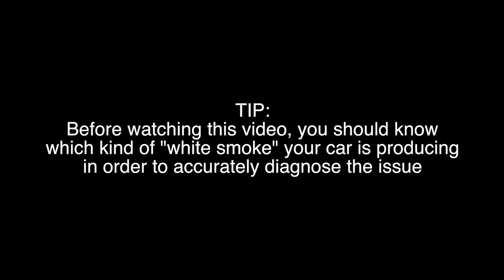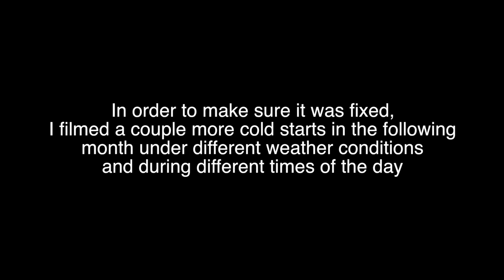Porsche Cayman WHITE SMOKE on Startup? FIXED!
Have you ever had this problem with your Porsche Cayman, Boxster or 911? White/Bluish smoke on a cold start, and it makes a giant, embarrassing and smelly smokescreen in the driveway or on the street… That was exactly what happened to my 2008 Porsche Cayman. Although this problem seems more common among 986 Boxster and 996 911, some other Porsche sports cars may have the same issue. This, in my case, was caused by a broken AOS (Air Oil Separator). Fortunately, I got it fixed in its early stage of failure, otherwise, it would have been way worse…

Watch today’s video to see if this issue is what you are facing and see if my solution can help you. Good luck!

Your support means a lot to me, and encourages me to make more videos!